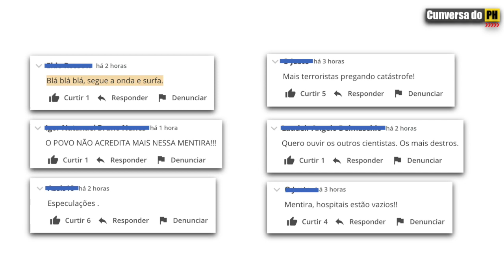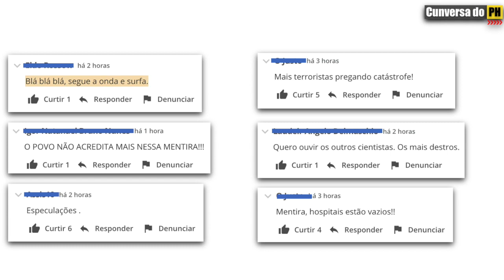COVID-19: COMEÇOU A SEGUNDA ONDA NO BRASIL | PAULO HENRIQUE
Covid-19: começou a segunda onda no Brasil. É o que afirmam 6 pesquisadores de 5 instituições brasileiras em uma Nota Técnica divulgada na segunda-feira. A Nota Técnica aponta os parâmetros utilizados, as causas de estarmos iniciando uma segunda onda e as recomendações para enfrentarmos esse novo desafio.